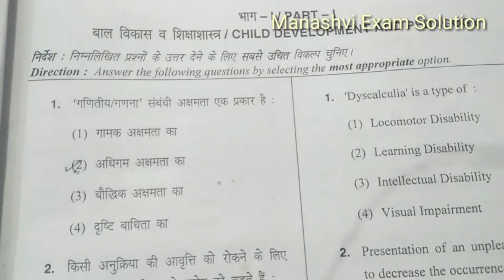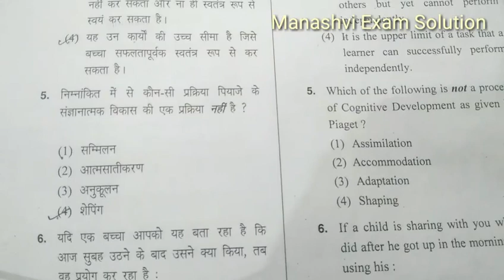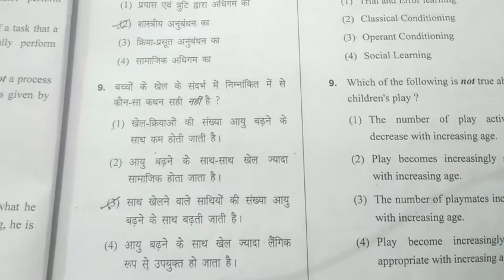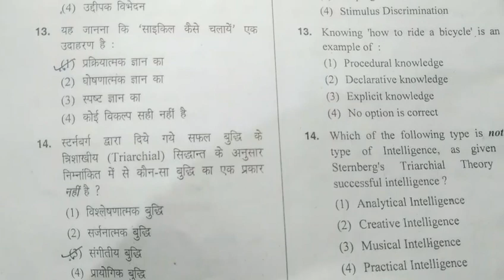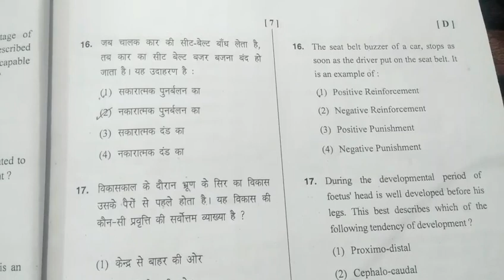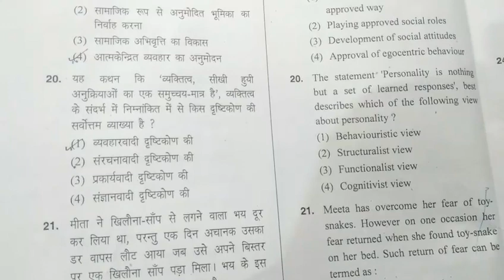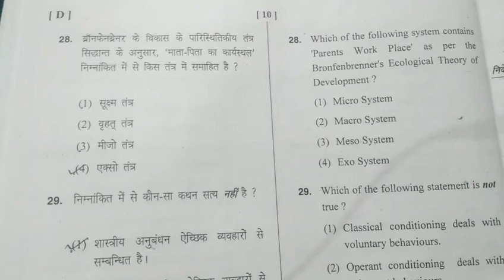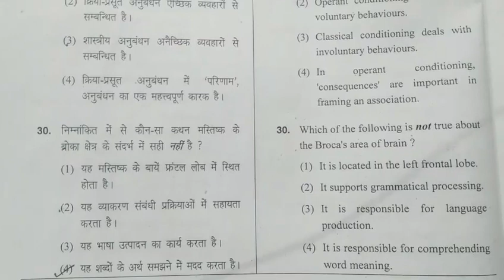HTET (2018-19) Previous year solved question paper /Child Development & Pedagogy TGT Level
LearningWithMonika Htet-previous-year-solved-question-paper